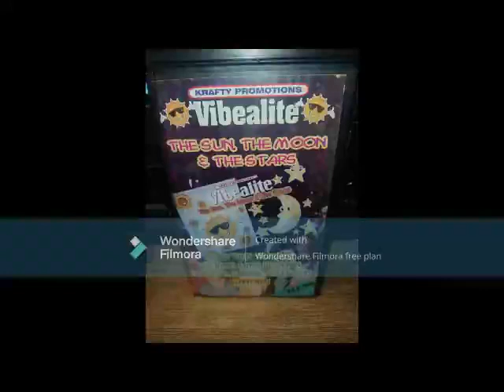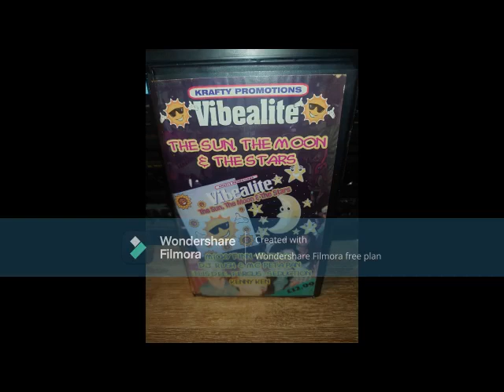Fergus Vibealite The Sun The Moon & The Stars 11-02-1995